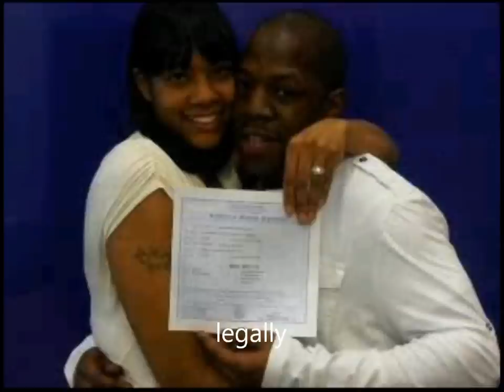one in a million kind of love by odaro aigbogun